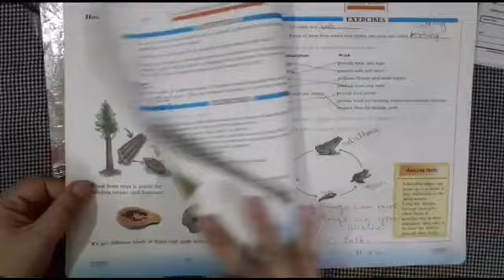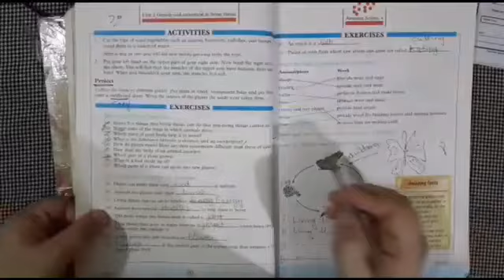Lesson 20 - Science - Class 4 - Distance Learning Program - Science Valley School & College